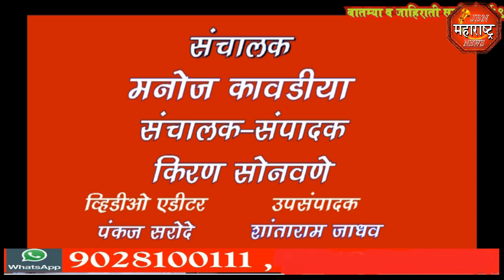jbn maharashtra news jalgaon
पळसखेडा येथे बचत गटां साठी  पाच दिवसीय प्रशिक्षण शिबिर आयोगीत केले होते.